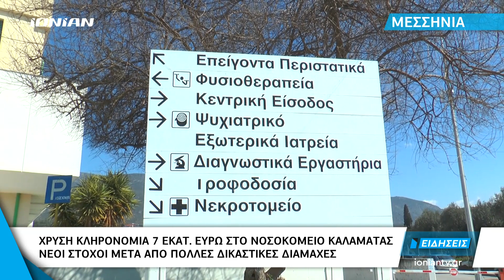Καλαμάτα | "Χρυσή" κληρονομιά 7 εκ. ευρώ στο Νοσοκομείο